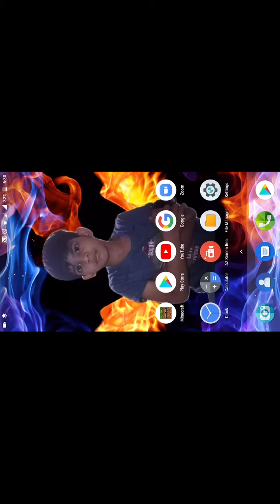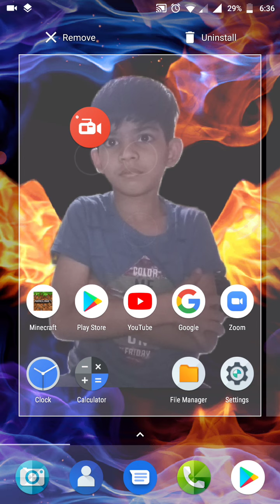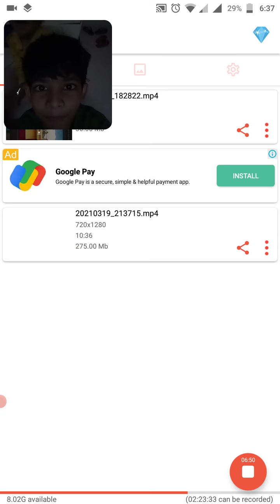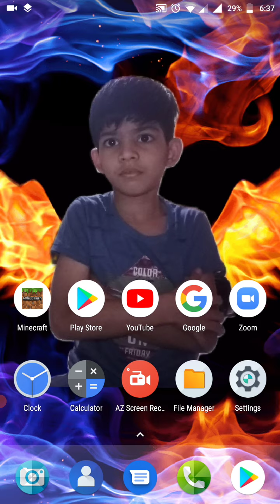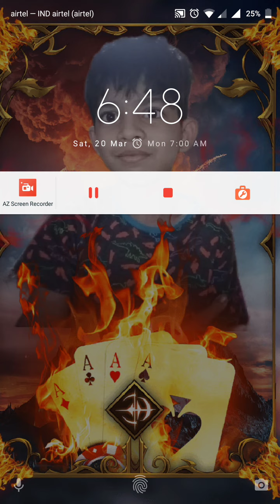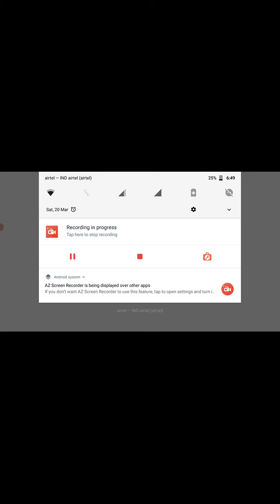Rohan gaming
ho